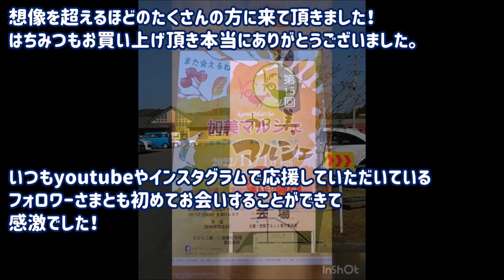Vol.283〔養蜂記録〕シーズン４ A群 11月内検～冬囲い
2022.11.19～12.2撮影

４年目の動画最終回に向けて順調に編集していましたが、12月末あたりから、諸事情によりしばらくパソコンが触れない状態になりました。
残念でなりません。。
そして
こんなチャンネルを楽しみにしてくださっている視聴者さま、

あと少しだと思うので待っててください、お願いします。

近況ですが、3群冬越し中です。今年は雪がすくなく、風も弱くて、蜂たちは元気そうです。

祖父が昭和２年に創業した　畑山養蜂　は私の伯父が2代目として後を継ぎましたが、廃業。
あれから40年以上経ったころ。
養蜂に興味を持った私が
2018年に兵庫県神戸市から宮城県加美町に移住し養蜂 の世界へ
超初心者が養蜂歴ブランク４０年の東北弁の師匠(二代目)と共に畑山養蜂を復活させました。
しかし、少し養蜂に慣れてきた３年目、2021年５月に師匠が突然亡くなりました。
一人で続けています。現在4年目です。
記録動画ですが、なにかの役にたてば本当に嬉しいです。

撮影　パナソニックVX992M

ふるさと納税返礼品に蜂蜜が選ばれました。
養蜂家になりたくて兵庫県神戸市から2018年に宮城県加美町へと引っ越しました。
超初心者が養蜂歴ブランク４０年の東北弁の師匠と共に養蜂をしています。

ミツバチを飼い始めて３年目。
2021年５月に師匠を亡くし、一人で奮闘中。

シーズン１（途中から撮り始めました）